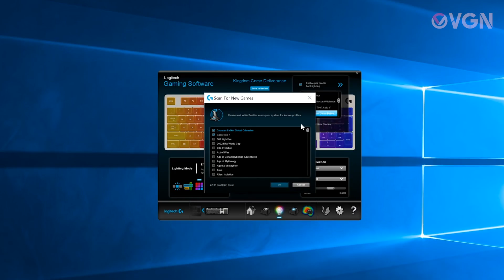UNBOXING | Logitech G513 Carbon: la nuova tastiera da gaming di Logitech G [1080p ITA]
Francesca vi porta alla scoperta della nuova tastiera creata da Logitech G per gli amanti del gaming su PC: ecco la nuova G513 Carbon, con supporto alla tecnologia Lightsync e tante novità interessanti.

VGN.it | Il tuo sito dedicato al mondo dei videogiochi per PC, console e mobile